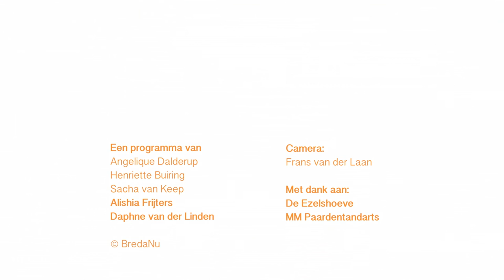Vacht en veren aflevering 21: Dieren bij de tandarts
Door de hogere leeftijd van dieren, maar ook bijvoorbeeld door het gebruik van andere voeding is de verzorging van tanden en kiezen bij dieren steeds belangrijker. Tanden schuren te weinig af of er ontstaat bijvoorbeeld tandplak. Dit kan grote gevolgen hebben. In deze aflevering tips voor een goed onderhouden gebit door paardentandarts Marcel Michielsen en dierenarts Margo van Mook.